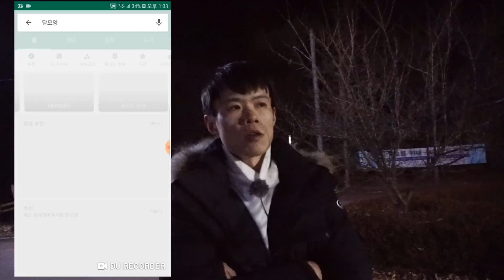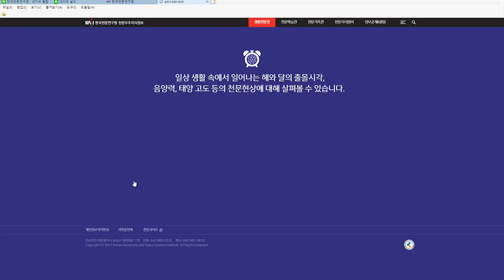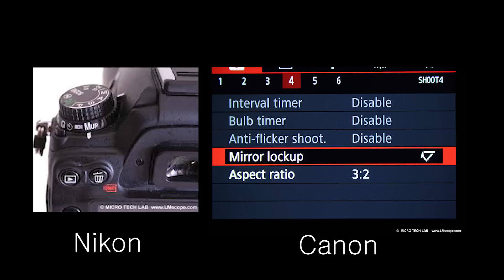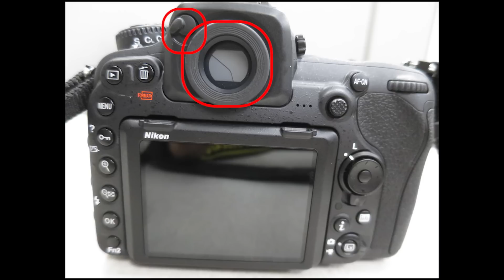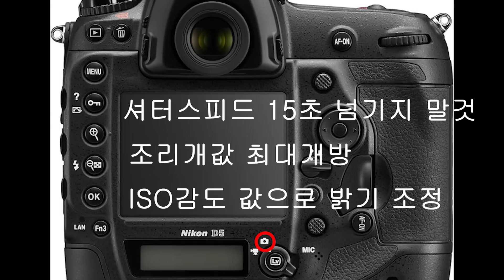데르센 사진강좌 - 별사진찍는법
오프라인강좌는 하단 고정댓글 참고하세요~